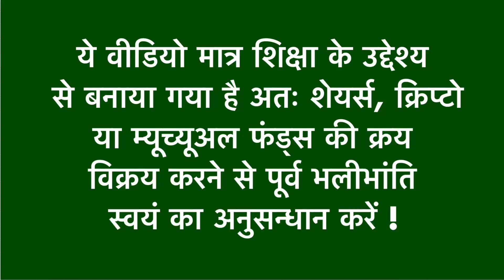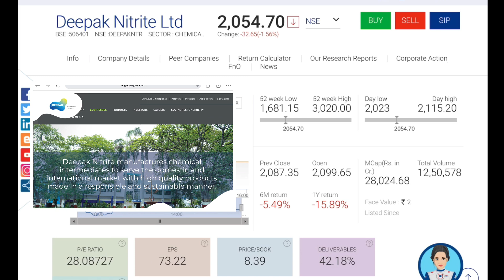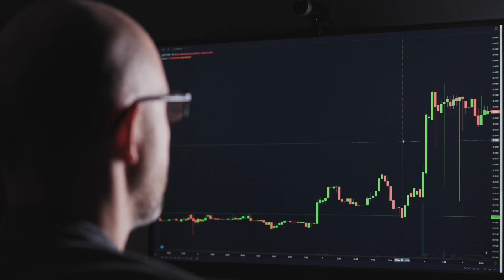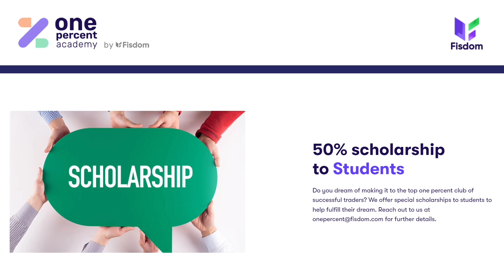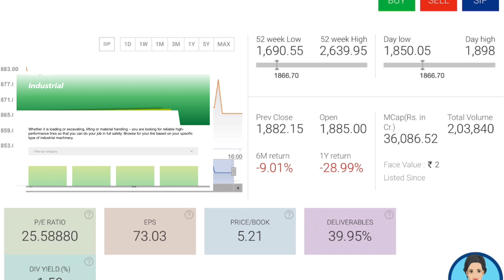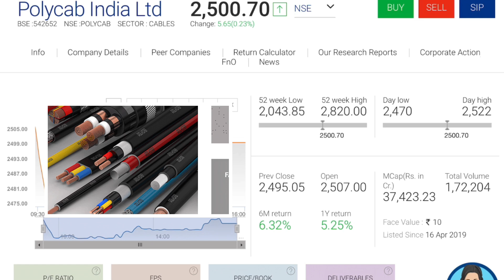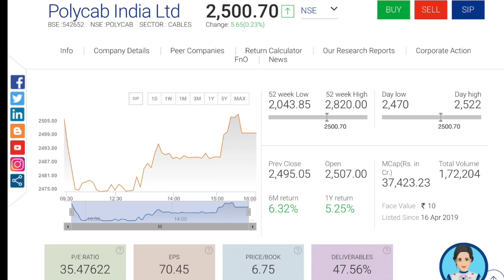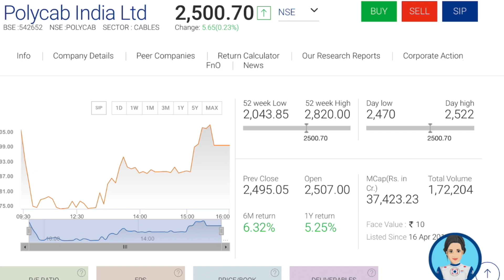करोड़पति बनानेवाले 4 शेयर्स | Multibagger Stocks to Buy on Every Dip | Investing | Share Bazaar |LTS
CHANNEL TOPICS

Channels Topic-
 Index fund etf fund sensex
 SHARE MARKET
 MUTUAL FUNDS
 STOCK MARKET
 MULTIBAGGER STOCKS
unusual billionaires
sensex today
reliance share
market today
stock market
abg shipyard
3i infotech share price
share market news
deal share
abg shipyard
share market
nse
adani wilmar share
adani wilmar
bse
bse share price
reliance share
tata power share
tata power
tata motors
yes bank share
Investment management
Loan
Mortgage
Financial services
Mortgage calculator
Investment
Financial service company
Mortgage rate
Quicken loans
Life insurance
Mortgage payment calculator
Payday loans
Investment planning
Personal loan
Finance
Investment plan
Retirement accounts
Finance calculator
Return on investment
Investment banker
Google finance